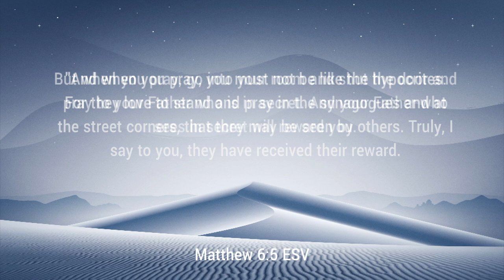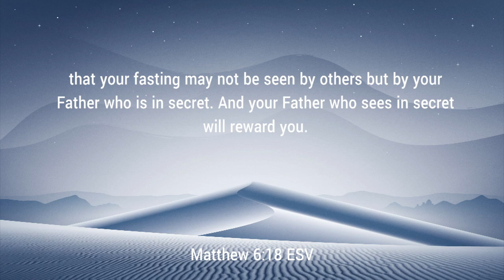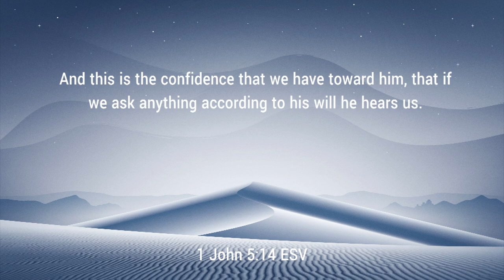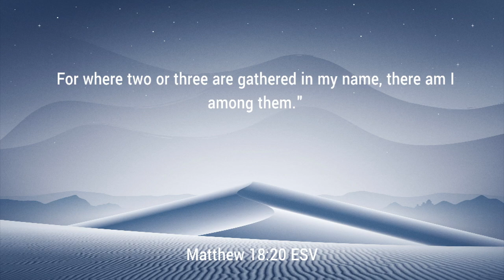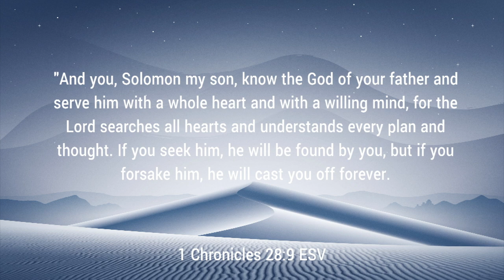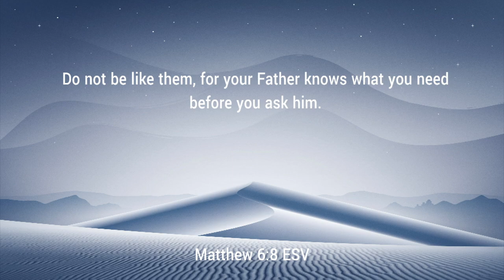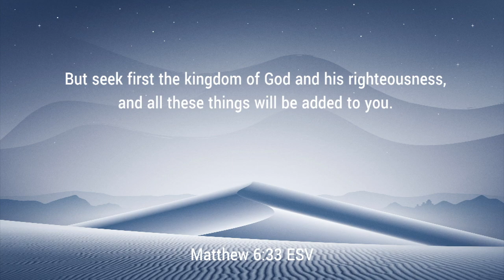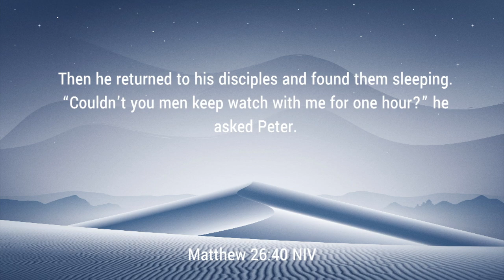The Secret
Pastor Jon Lash reads Matthew 5 and explains to us the secret of the secret place